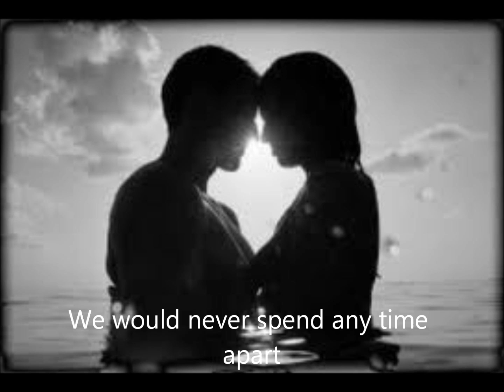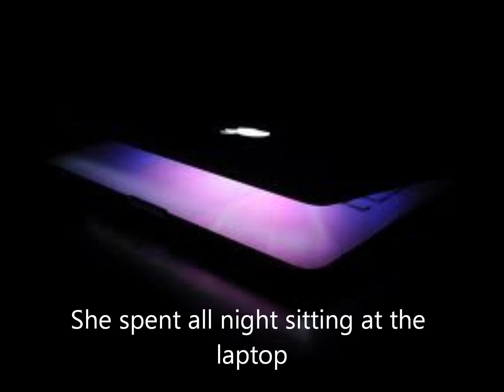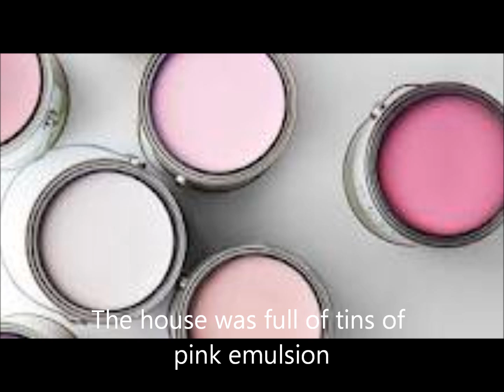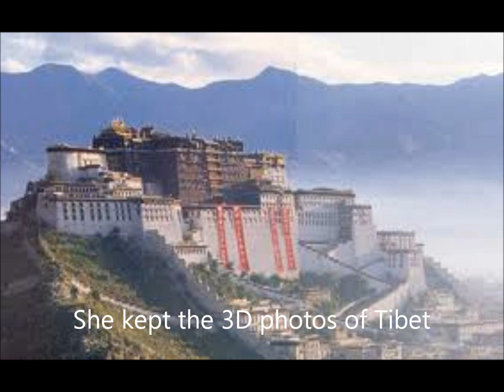I Lost My Wife To E Bay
The sad tale of a wife's obsession